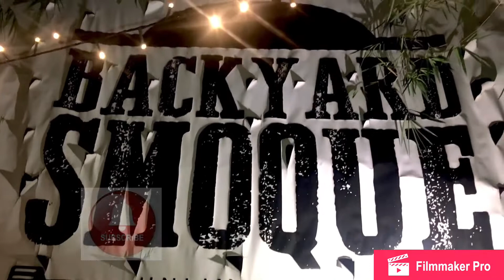Unli Bbq Cebu | Kaon ta bai! | JC Vlogs | Vlog #2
Backyard Smoque Unlimited Bbq

If you want to know more about this restaurant please refer to this

They also accept reservation just go to there facebook page. You contact then on the number posted on thier page or message then via fb.